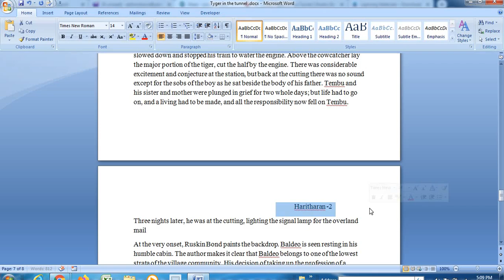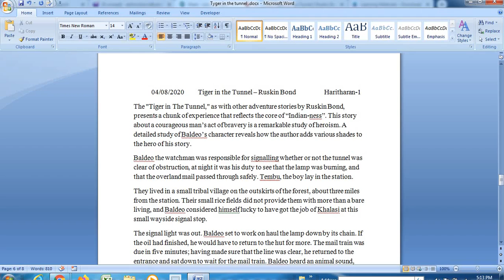tiger in the tunnel Part IV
III BA English - Indian Writing in English